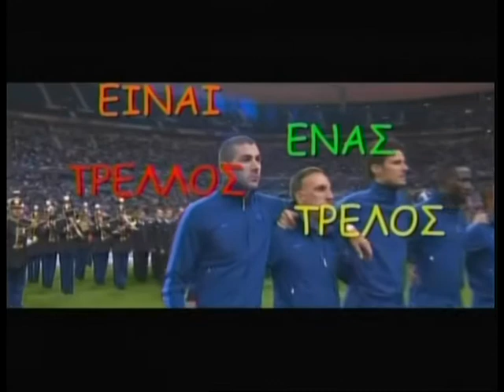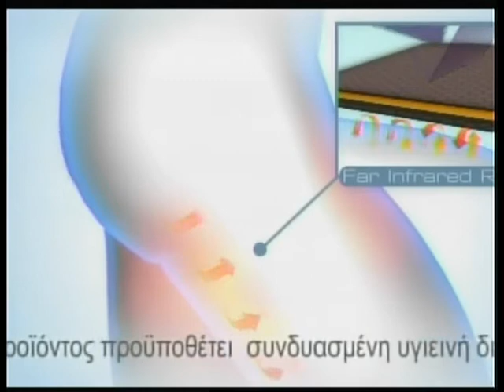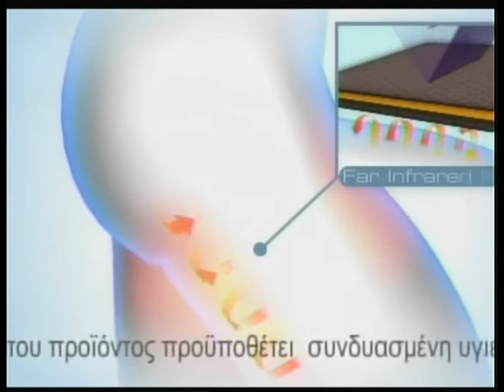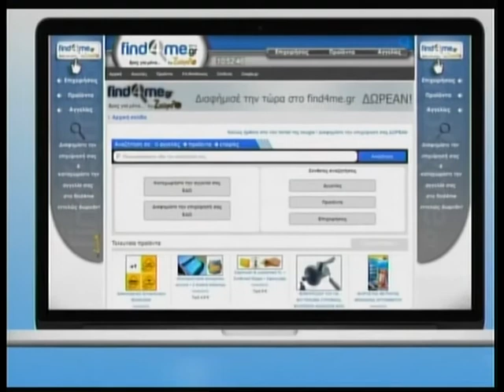17.09.13 Είναι ένας τρελλός,τρελός κόσμος με τον Κώστα Μπετινάκη και την Άννα Μoρφούλη στη ZouglaTV